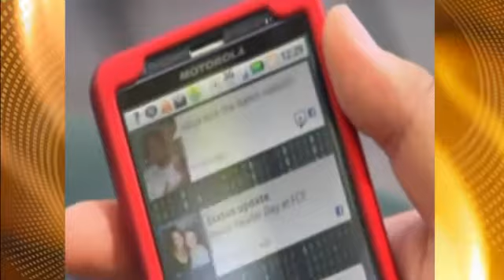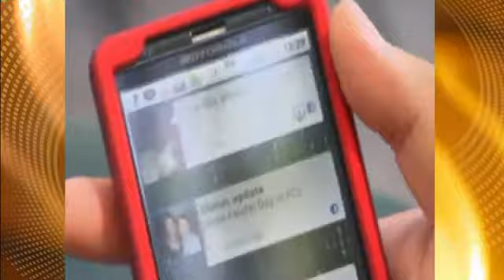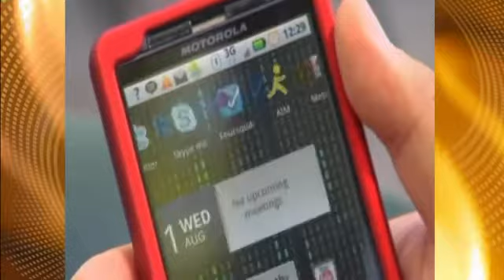NSA Spying on you through Apps! Hacker & Security Expert Vinny Troia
The NSA has been caught spying on YOU using apps like Angry Birds. John Pertzborn of Fox news in St. Louis interviews Vinny Troia, am ethical hacker, security expert and owner of Night Lion Security. Troia tells consumers how they can protect themselves and what they need to do to get off the NSA's radar!